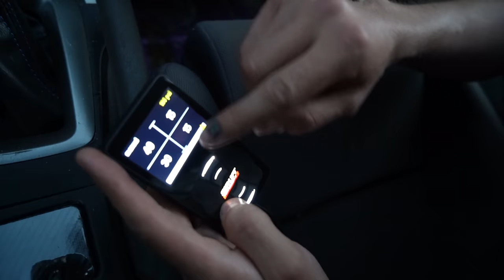ABANDONED S15 SILVIA MOVES FOR THE FIRST TIME IN YEARS!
The abandoned S15 Silvia moves for the first time in years! Watch as we pull it out of the Okinawa Jungle!